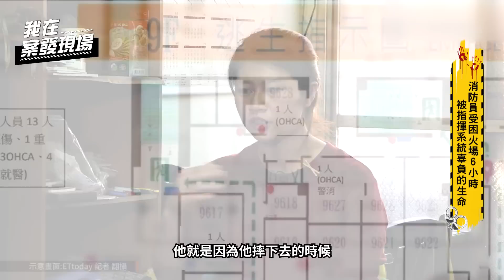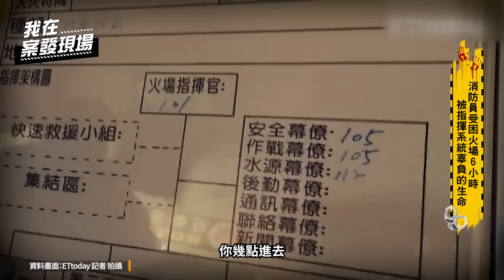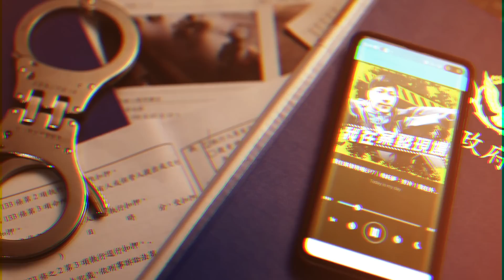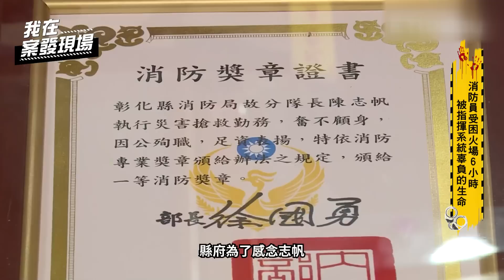火神的眼淚真實版..消防員受困火場6小時殉職｜我在案發現場完整版｜字幕版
2021年6月30日晚間，彰化喬友大樓發生大火造成4死22傷，其中一名消防員陳志帆不幸殉職，事隔至今1年半，家屬心中對那晚的疑惑遲遲未解開，為何這棟建築物可以違規蓋防疫旅館？為何RIT小組不知道指令？為何沒有人拿氣瓶上去給志帆…

來賓：陳志帆父母親、妹妹陳裔筑